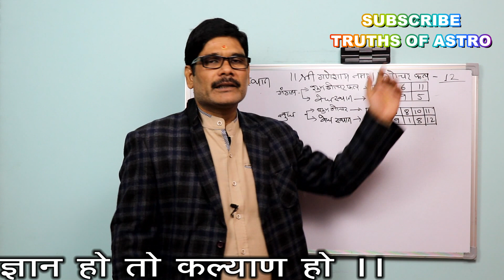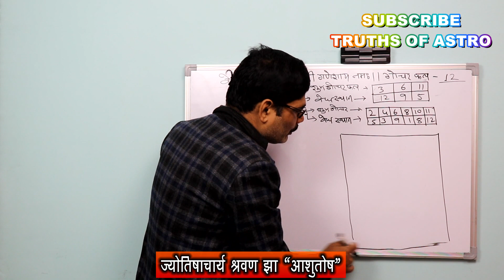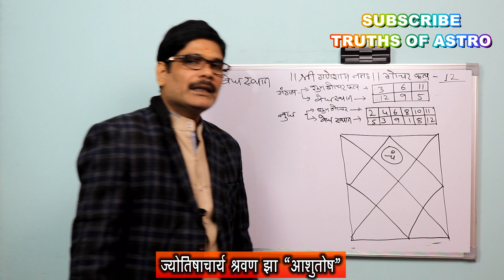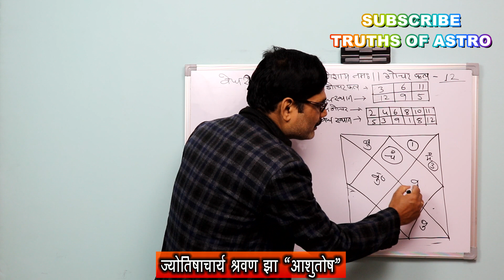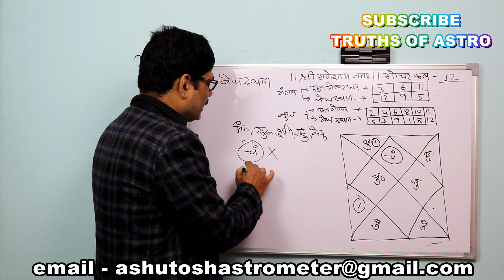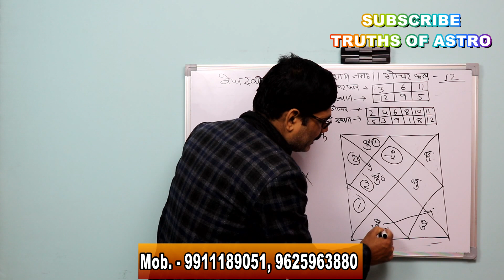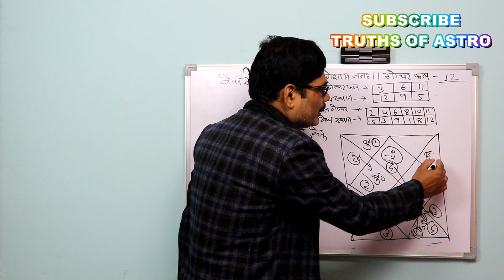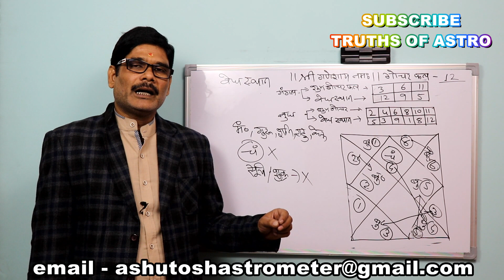Gochar Phal 12, वैदिक ज्योतिष के अनुसार मंगल एवं बुध के शुभ गोचर एवं वेध स्थान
कुंडली विश्लेषण में गोचर फल का बहुत ही महत्व है । ज्योतिष सीखने के क्रम में आज गोचर फल के अन्तर्गत शुभ गोचर एवं वेध स्थान की बात होगी । मंगल एवं बुध के शुभ गोचर एवं उनके वेध स्थान की व्याख्श आज के पाठ में लिया गया है ।